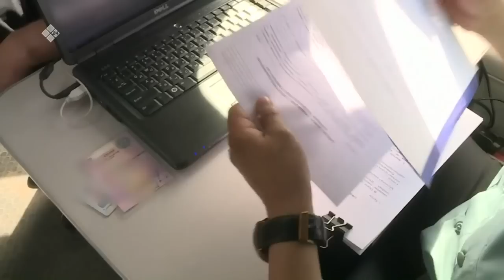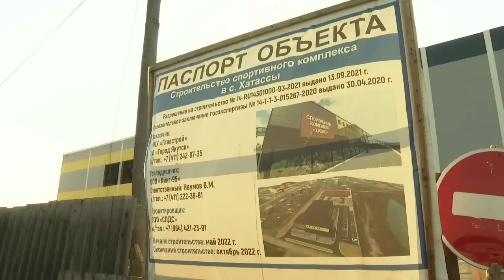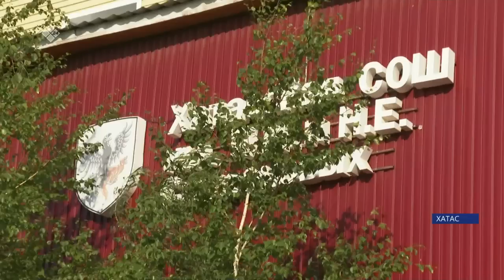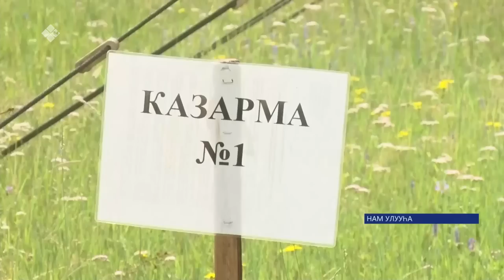«Саха сирэ» информационнай биэрии. От ыйын 05 күнэ 13:30